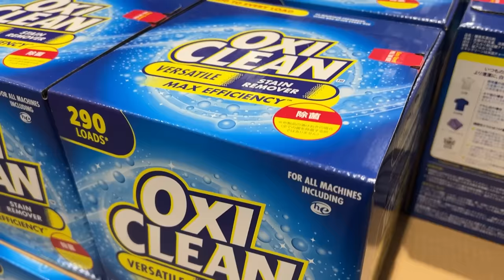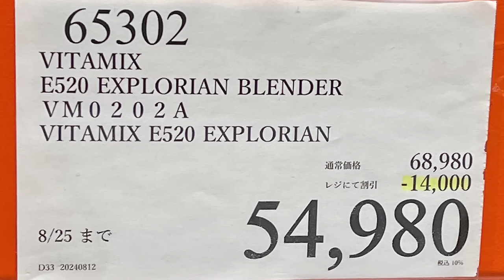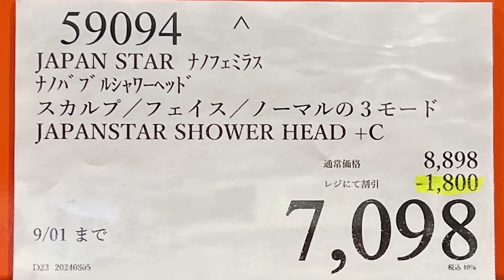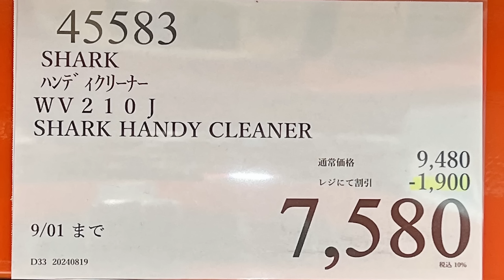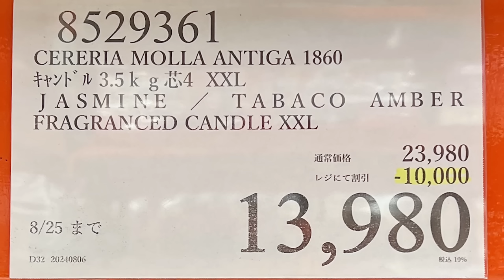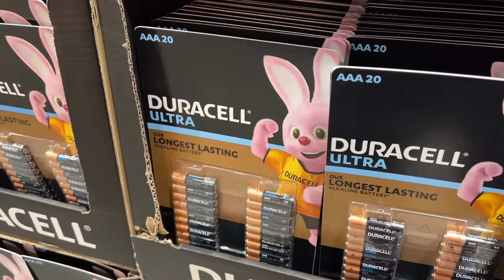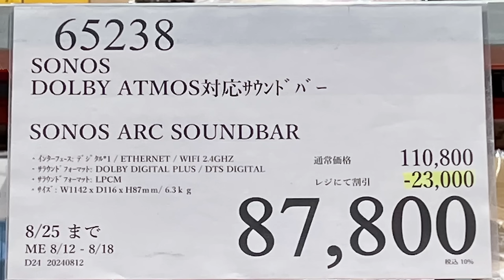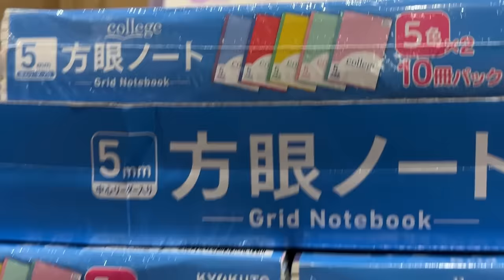【コストコセール情報】08月4週目-週末-後編 食品 生活用品 パン 肉 お菓子 キャンプ キッチン おすすめ 最新 クーポン 購入品